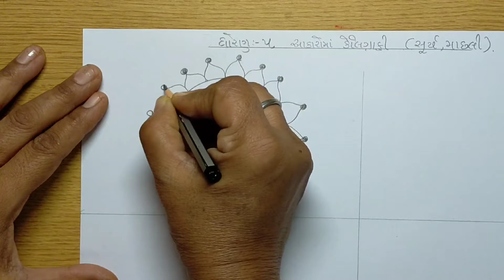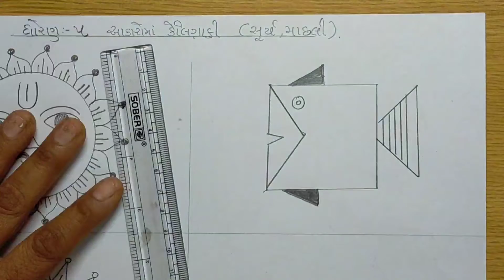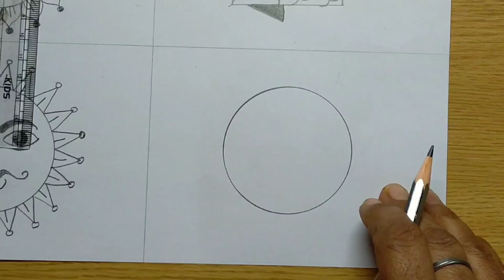calligraphy in sun 🌞 and 🐠.